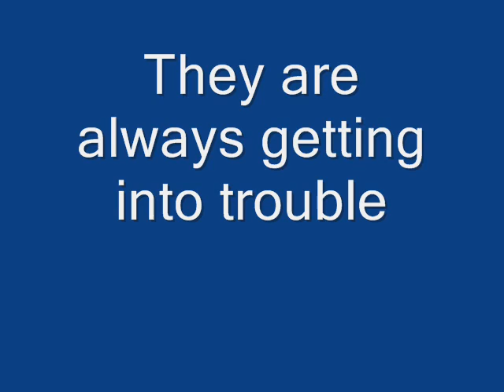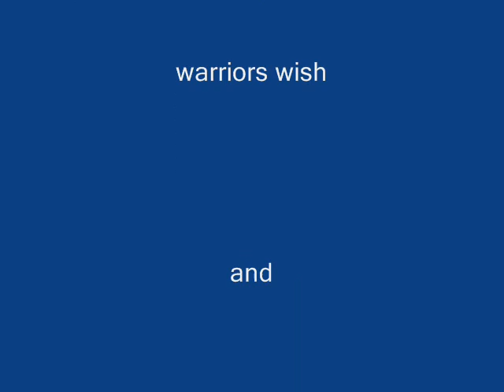Apprentices tribute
hehe i like it:)